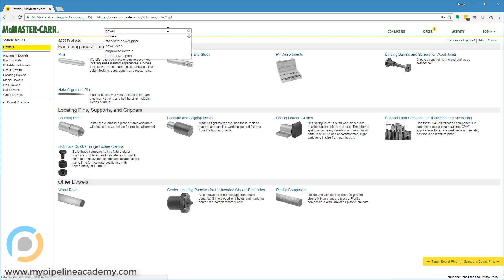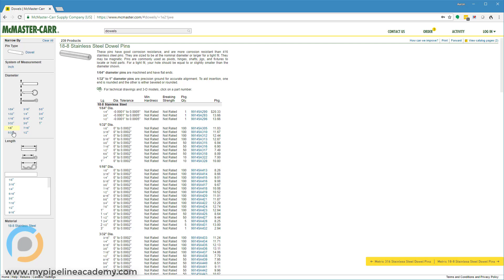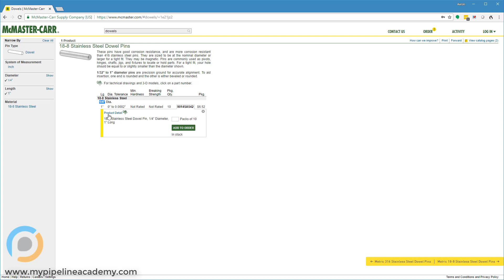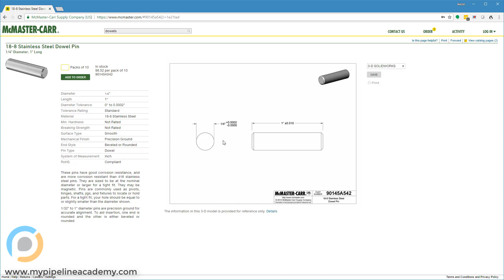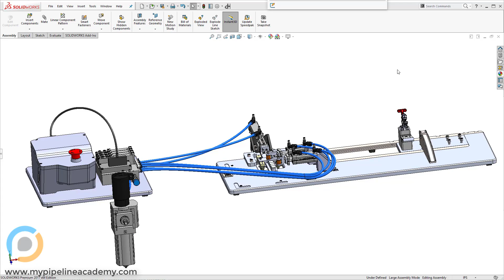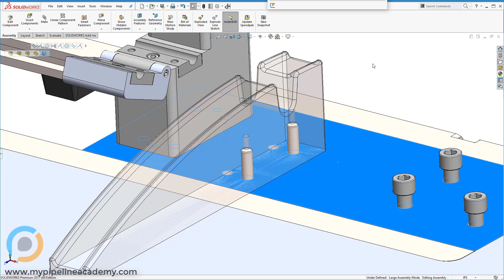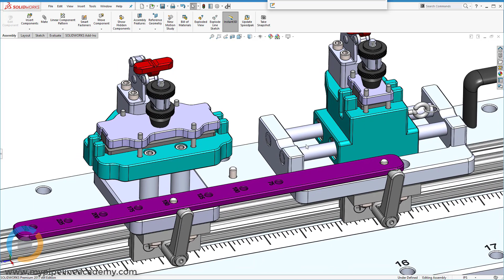Mechanical Design: Dowel Pins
One of the simplest yet most useful pieces of hardware, the dowel pin can be used for an unlimited number of applications from precision alignment to hard stops to a pivot entity.